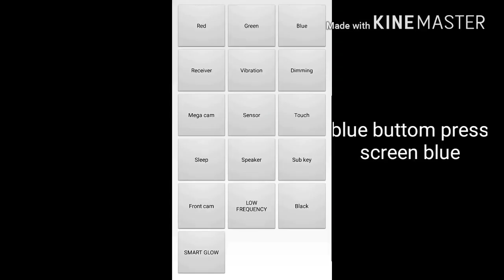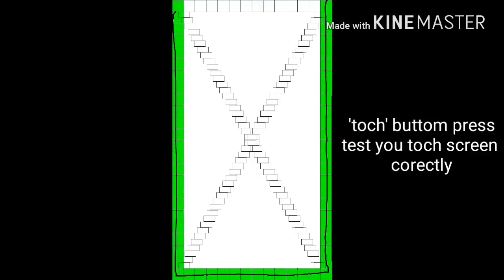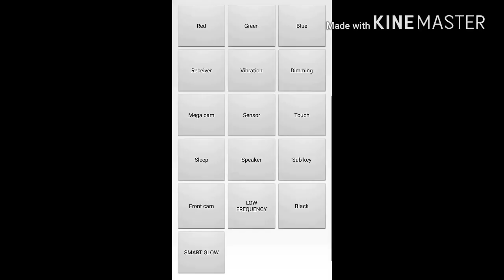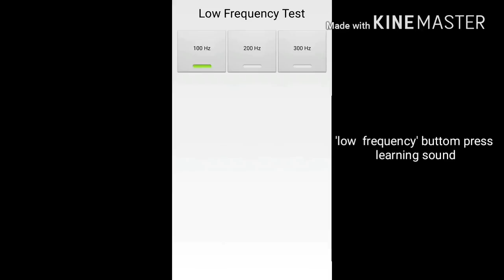Unknown code for mobile how test sensor by code